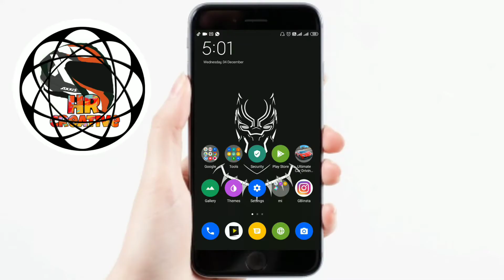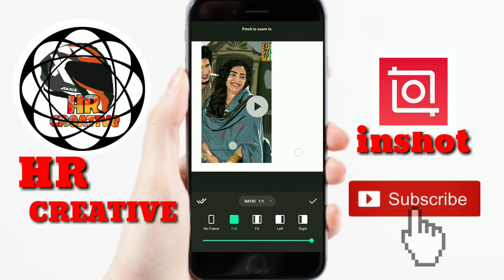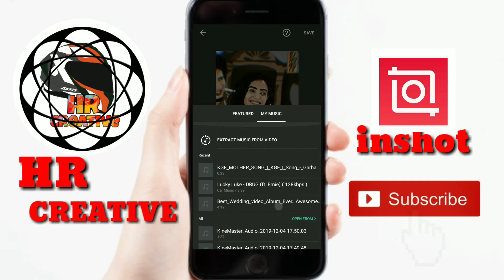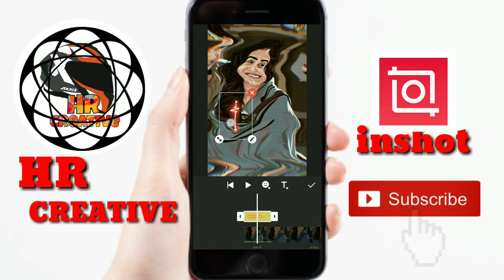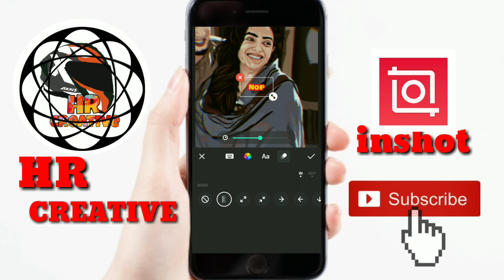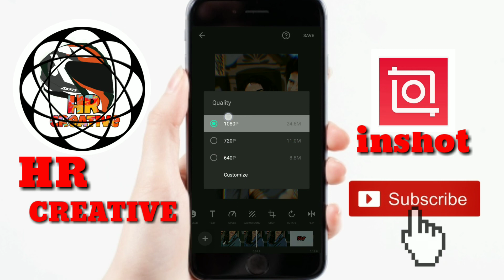Best Android video editing application/ inshot /malayalam review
Video Editing application inshot